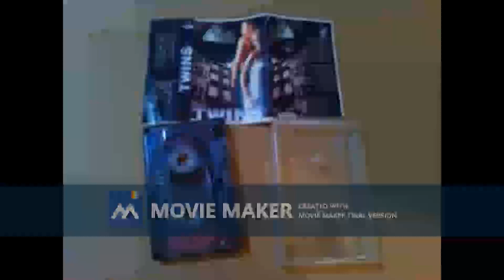TWINS Trideset dana robije 1997